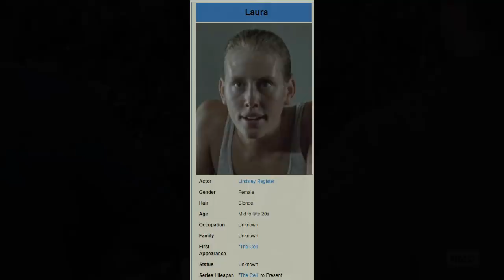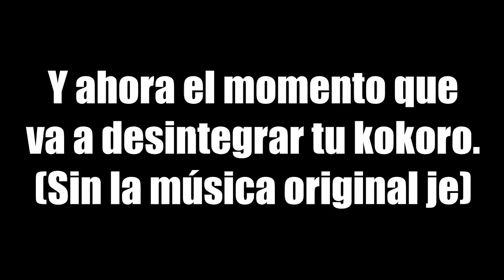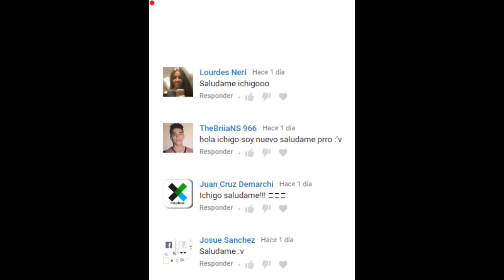The Walking Dead Temporada 8 Capítulo 11 - Dead Or Alive Or (Review/Análisis)